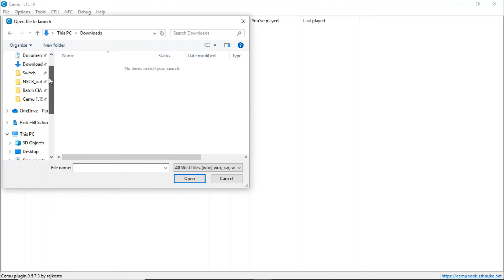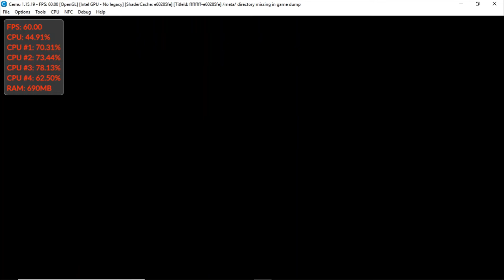Cemu 1.15.19 | The Legend of Zelda: A Link to the Past (Virtual Console) [WII U EMULATION]